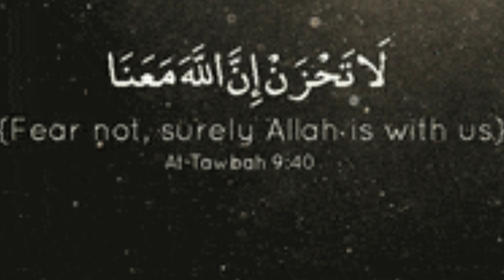yummy strawberry 🍓 shake ♥️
recipe

(1) strawberry 🍓 (few)
(2) sugar 4/5 Tsp
(3)milk (2cups)

method

Add strawberry 🍓 sugar milk into blender and blend well add ice cubes  enjoy this yumy strawberry shake ♥️